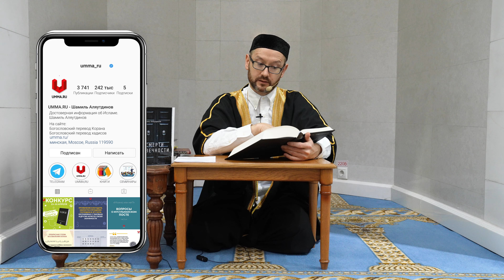История о Намруде и Ибрахиме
Фрагмент пятничной лекции, в котором Шамиль Аляутдинов цитирует Св. Коран, 2:258 и рассказывает историю Ибрахима и Намруда.

Книги Шамиля Аляутдинова продают вот уже более 23 лет (первая вышла в 1999 году) все крупные книжные, а в итоге и интернет-магазины.
😉Все крупные!
🚚Доставка по всему миру!
😎👉в каждом магазине своя цена.